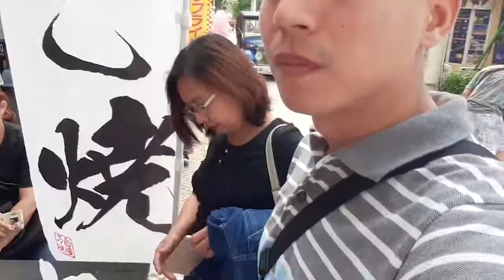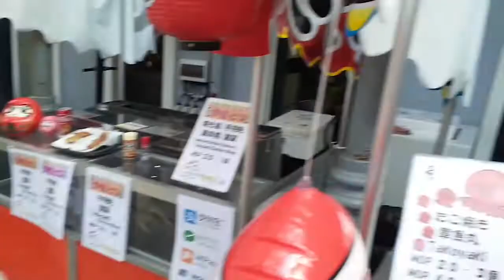MY FIRST IMG TRAVEL IN MACAU 2019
IMG Convention Week
TeamPablo

​This is where I discuss the basic concepts of Financial Planning, Budgeting, Saving, and Investing

This is a recorded Financial Class open to all ages.

Our goal is to make financial education available to everyone, regardless of status, age and professional background.

If you want to become a Member or avail Kaiser Long-Term now, go to my step by step guide website